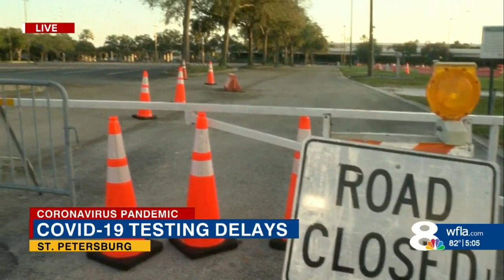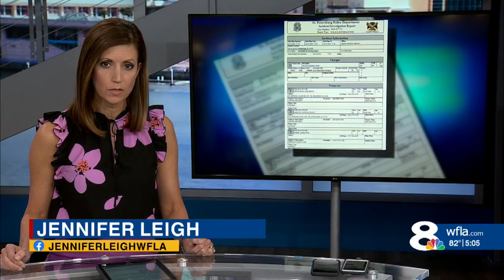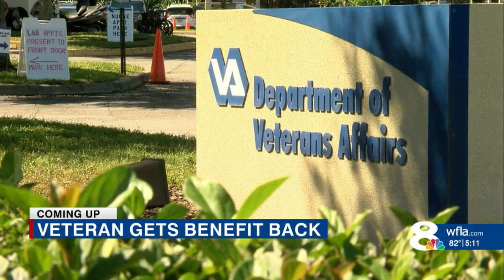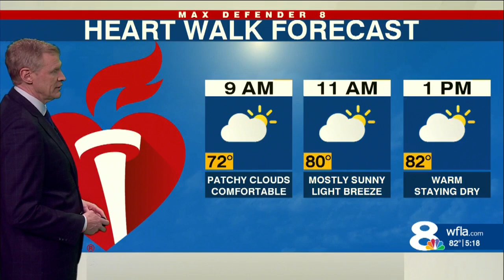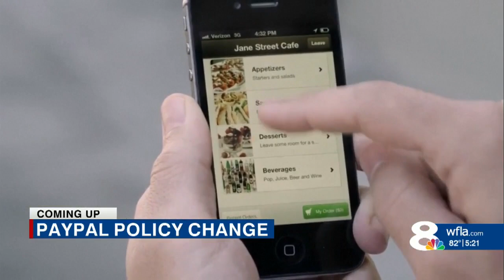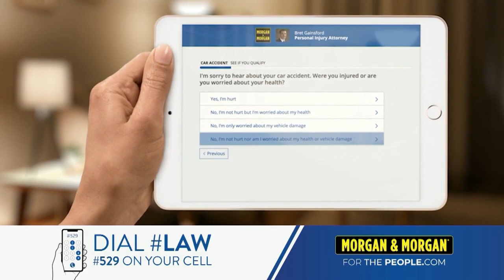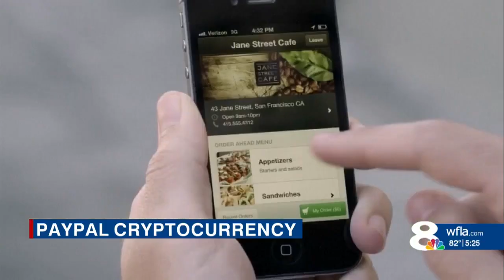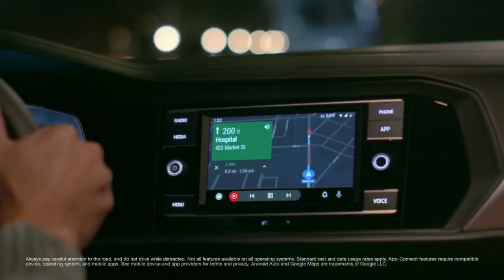Veteran receives money